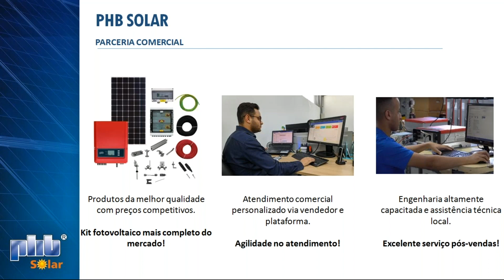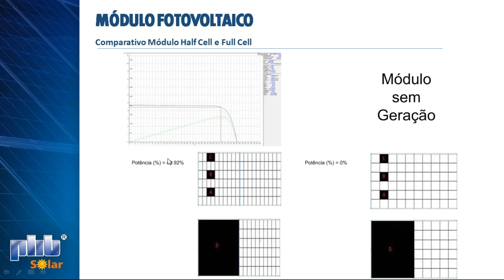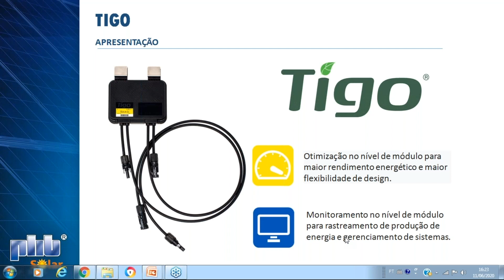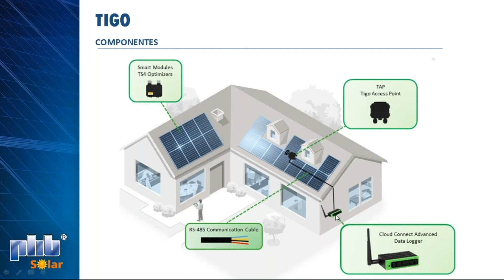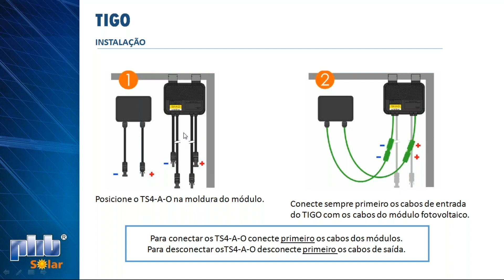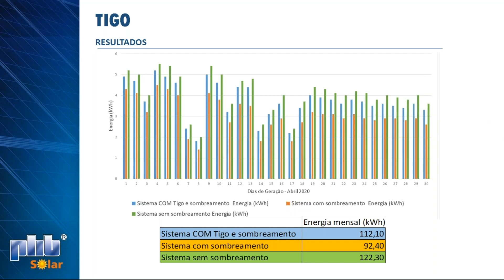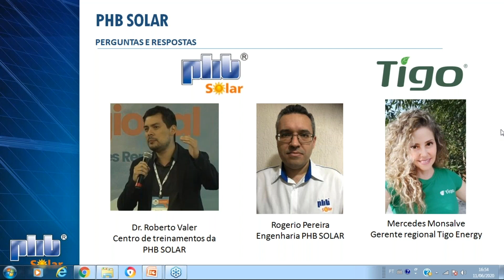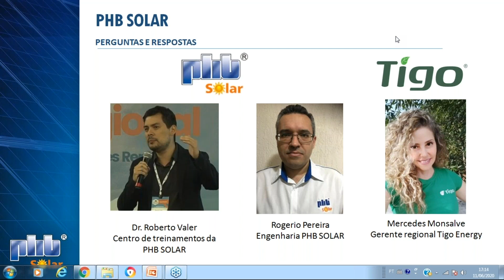Solução de problemas de sombreamento com otimizadores TIGO